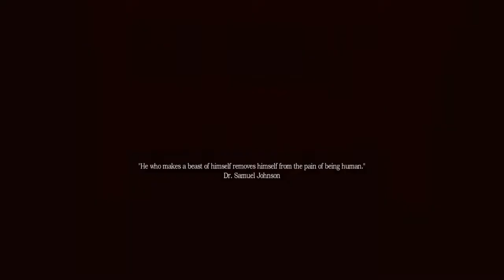Amnesia: A Machine For Pigs - Episode 1 - A new setting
Joe sets out on a thrilling adventure to find the twins while fighting off a fiendish beast!
Links!